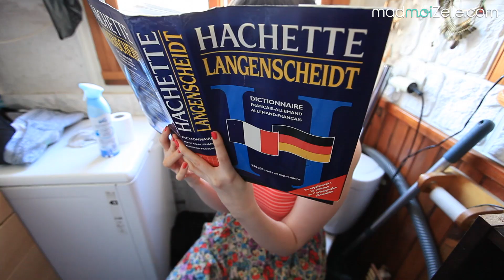Toque Chef - Bo Bun et rouleaux de printemps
* Recevez chaque jour la PauseCulotte dans votre mail, le meilleur de la journée de madmoiZelle